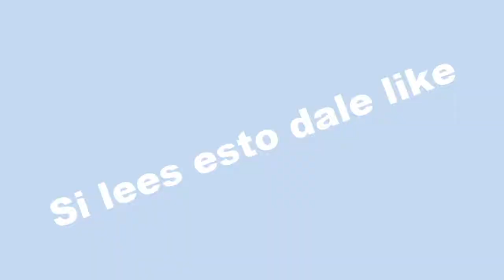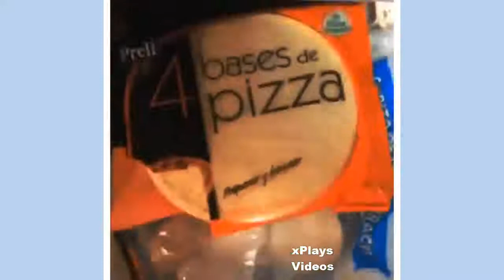SI TE RIES PIERDES 999999% PARTE 2